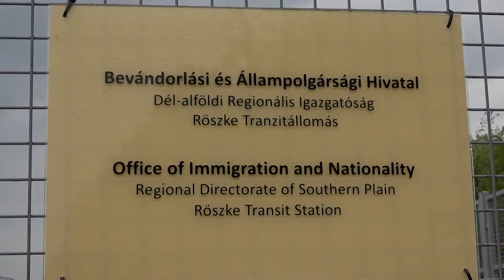Szegedi Hírek Rebecca Harms meglátogatta a tranzitzónát 2016.05.02.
Jávor Benedek meghívására érkezett Magyarországra Rebecca Harms az Európai Parlament zöld frakciójának társelnöke. Együtt látogatták meg a röszkei és a tompai tranzitzónát, ahol a Szerbia felől érkező migránsok hivatalosan is beadhatják a menedékkérelmet. Az Unió külső határán ugyanis lassú az ügyintézés, sokan pedig nem is tudnak bejutni ezekbe a zónákba. Mindkét képviselő hangsúlyozta, hogy a nemzeti kormányok önállóan nem tudják kezelni a migráció kérdését, közös európai megoldásra van szükség. Meg kell szüntetni a migrációs útvonalakat és az embercsempész hálózatokat, a problémát pedig az unió határain kívül, közel a válsággócokhoz kell megoldani.